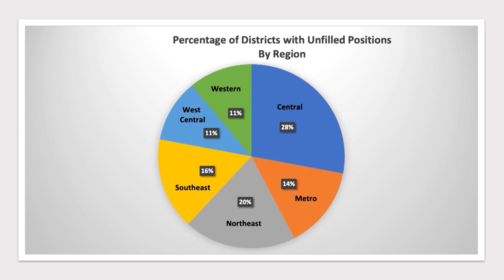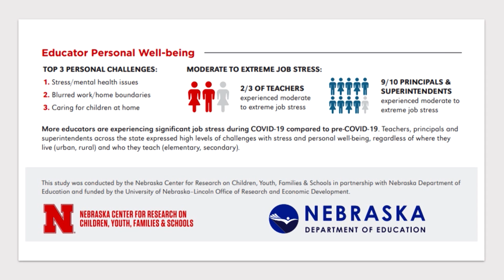Consider This - Episode 2434 [August 5th, 2021]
UNO Television is a video production studio within the School of Communication at the University of Nebraska at Omaha. In collaboration with the School of Communication, we contribute to the university’s mission of educating students by developing television and video production skills with hands on experiences. In addition to serving as a learning laboratory we employ students and offer internships to assist the School of Communication faculty and provide professional services to university and community partners.